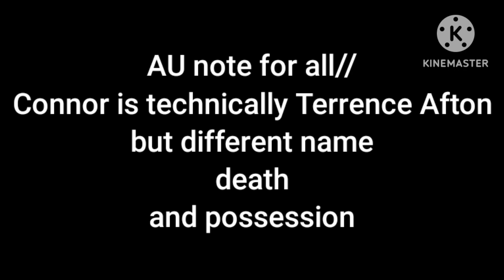Daily Life With Aftons [Fnaf Gacha]